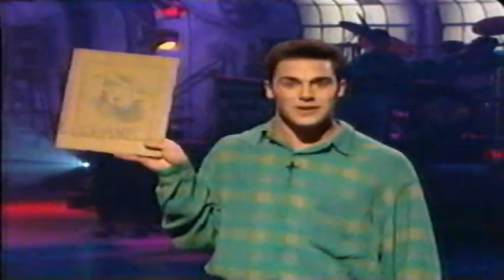Roundhouse - "Pets" (Season 2 Episode 3)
Dad tries to teach the kids the responsibilities of owning a pet.